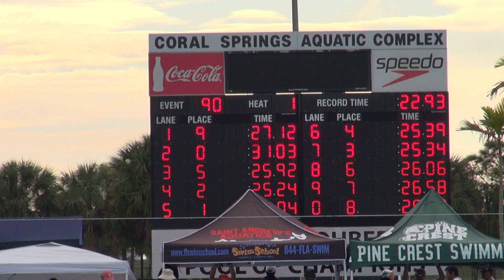March17'19 FinnWinkler 50backJO Final